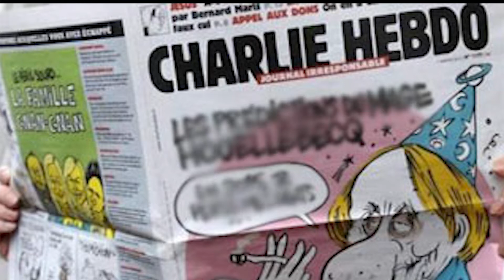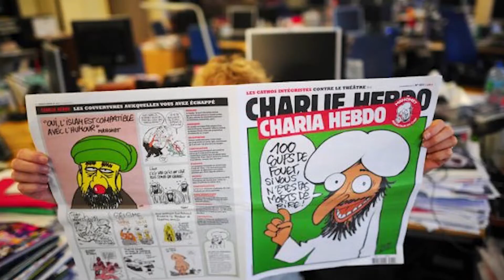Charlie Hebdo की हिंदू देवी-देवताओं पर शर्मनाक सोच | Charlie Hebdo cartoon mocking Hindu deities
फ्रांस की व्यंगात्मक पत्रिका शार्ली एक बार फिर विवादों में है। शार्ली हेब्दो पत्रिका इससे पहले पैगंबर मोहम्मद का विवादित कार्टून बनाकर विवादों में आई थी, जिसके बाद शार्ली हेब्दो के ऑफिस पर कट्टरपंथियों ने हमला भी किया था, जिसमें कई कर्मचारियों की मौत हो गई थी। लेकिन, अब इस पत्रिका ने हिंदू देवी-देवताओं को लेकर कटाक्ष किया है, जिसके बाद एक बार फिर से शार्ली हेब्दो पत्रिका विवादों में है।

The alleged Charlie Hebdo cartoon also accompanied a catchphrase in French that read, “33 million gods in India and not one capable of producing oxygen”.